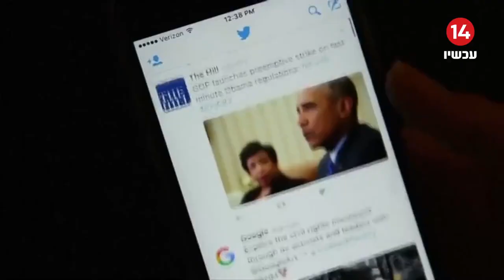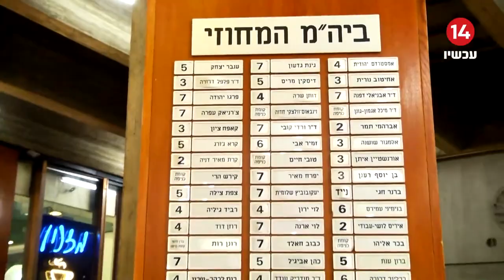פרשת פגסוס | צוות הבדיקה קבע: לא נשאב מידע או הודבקו ניידים ללא צו - אך בוצעו חריגות